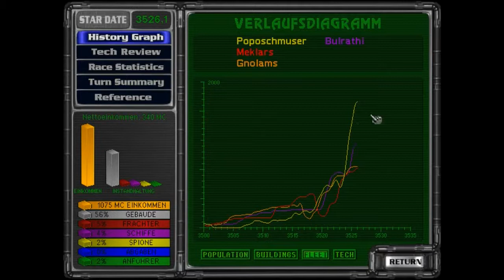Let's Play Master of Orion 2 Teil 26 (German | Perfect Game)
Im folgenden Let's Play zeige ich euch das Spiel „Master of Orion 2". Entwickelt 1996 von Simtex und verlegt durch MicroProse in der offiziellen Version 1.31 und als Windows Version. Wir spielen eine eigens kreierte Zivilisation, die vornehmlich dazu dient, euch die unglaublich hohe Detailtiefe dieses rundenbasierenden Strategiespiels vor Augen zu führen. Gleiches gilt für den Zweck dieses Let's Plays. Das Spiel ist heute immer noch (bzw. wieder) im Handel erhältlich.
Es ist definitiv eines der besten Strategiespiele aller Zeiten! Nur selten hat ein Spiel derart viele Facetten bei relativ hoher Übersichtlichkeit vorzuweisen.
Unser Ziel ist es, ein perfektes Spiel zu schaffen, will heißen: so viele Planeten wie möglich kolonisieren.